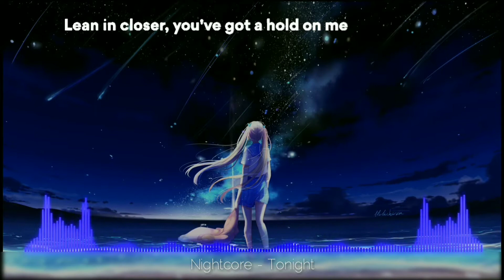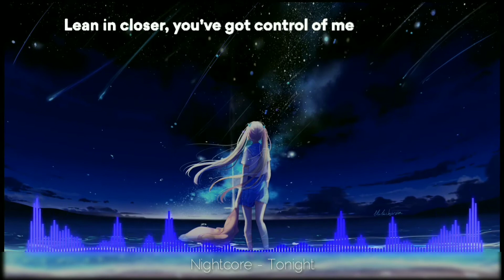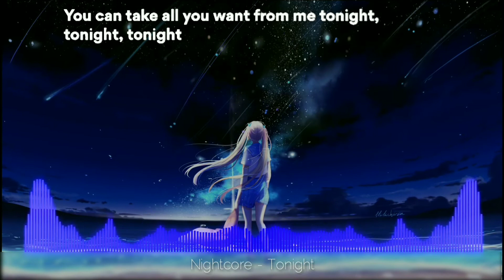Nightcore - Tonight [Lyrics] ♥️🌌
____________Song Info____________
Name🔸 Tonight
Artist 🔸 Nurko ft. Luma
**(Guys please support them and share their
songs. They are awesome. I'm a fan them.)

_________Support_the_artists________
Music🔹

Picture 🔹
_____________Downloads___________

🔹 Song:
🔹 Picture:

____________Social_ Media__________
🔶(Me)

__________Additional_Details_________
🔸Program used :
     🔹Video : Kinemaster
                        Avee player
     🔹 Audio : Music speed changer
     🔹 Thumbnail: PicsArt
                                PiXel lab

______________Lyrics______________

[Verse 1]:
What a shame that I didn't see your face in the crowd
We had a moment is the moment gone
Say my name, say it soft or baby say it loud
I want you with me when it’s said and done
Lean in closer, you've got a hold on me
It's not forever, but I hope it never ends

[Chorus]:
Let’s get lost tonight
Breathe as one tonight
We'll be gone with the sun, there's no guarantee
You can take all you want from me tonight, tonight, tonight

[Verse 2]
Feel my heart beating faster when I'm standing in place
This is something I don't wanna lose
Not alone, but no one's watching us anyways
If you're willing then I'm willing to
Lean in closer, you’ve got control of me

[Chorus]:
You can take all you want from me tonight, tonight, tonigh

______________Tags_______________
_____________Disclaimer____________

🔹If you are the creator of this song or the owner of the pictures and you don want me to